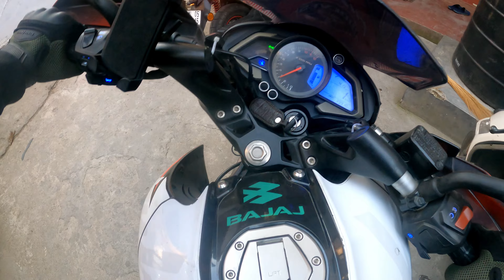Laitlum Grand Canyon || Place to visit in Meghalaya || Bru Christian Fellowship Shillong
This video is about our visit to the Grand Canyon Opposite. It looks good and nice as much as the Grand Canyon. It is little further away from the Canyon.